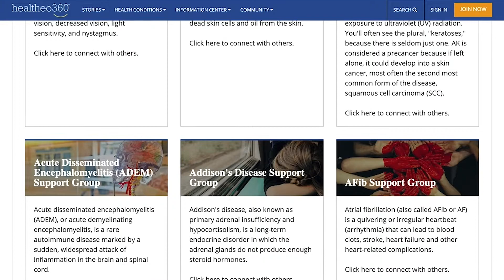Introduction to Healtheo360